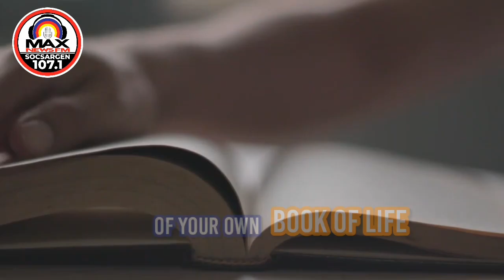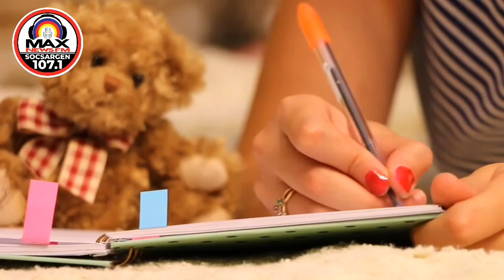MAX NAKAMIT KO NA|| THE EVA STORY on DEAR MAX FM W/ DJ CHENEE-7-2-24